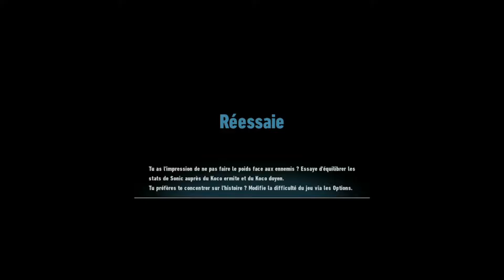Sonic Frontiers ep 20 les sentiment de Sage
Sonic Frontiers est un jeu d'aventure et de plateforme développé par Sonic Team et édité par Sega, prévu pour le 8 novembre 2022. Il s'agit du premier jeu  Sonic se déroulant en zones ouvertes

Sonic, explore les îles Starfall, qui comprennent divers biomes, notamment des champs fleuris, des forêts, des ruines antiques et des déserts. L'histoire commence lorsque Sonic, Tails et Amy  sont aspirés par un trou de ver et que Sonic est perdu sur une île mystérieuse, séparée de Tails et Amy. Une intelligence artificielle guide le joueur alors qu'il cherche à collecter les Émeraudes du Chaos et à retrouver Amy et Tails .

Sonic conserve ses capacités des précédents jeux Sonic the Hedgehog : il court à grande vitesse, récupère des anneaux, grince sur des rails et se concentre sur les ennemis à attaquer, peut faire un double saut. Sonic, peut améliorer la vitesse, les attaques, la défense et la capacité des anneaux de Sonic au fur et à mesure de sa progression.

Les îles Starfall agissent comme le premier monde ouvert de la série. Les objets de collection incluent des Kocos, qui améliorent l'ensemble de mouvements de Sonic, et des jetons de mémoire, qui sauvent les amis de Sonic. La quête principale prend 20 à 30 heures, tandis que trouver tous les objets de collection prend jusqu'à 60 heures.